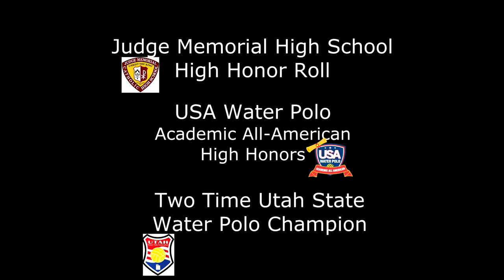Judge 'Thomas' Kearns PROMO JO 2017 mp4